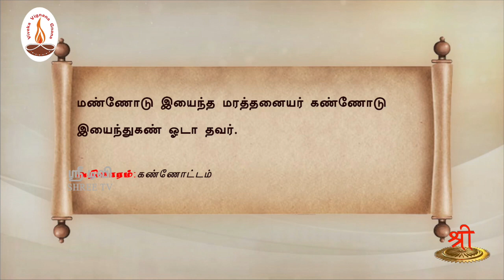வள்ளுவம் காட்டும் வாழ்வியல் | கருணையில்லாதவன் மரம் | பாகம் 307| ShreeTV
வள்ளுவம் காட்டும் வாழ்வியல் தொடர் நிகழ்ச்சியில் கண்ணோட்டம் அதிகாரத்தில் உள்ள குறட்பாக்களுக்கு திரு.வ.அரங்கநாதன் அவர்கள் தரும் விளக்கத்தைக் கேட்போம். பலருக்கும் பகிர்வோம்.

தேசியத்தையும், தெய்வீகத்தையும் பேணிக் காக்க ஸ்ரீடிவிக்கு உதவுங்கள்:

Name: Shree Media Services
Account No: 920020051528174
Bank Name: Axis Bank
IFSC Code: UTIB0001714
Branch: West Mambalam